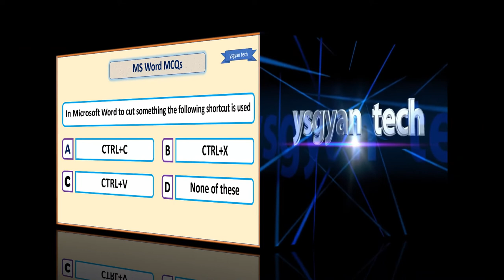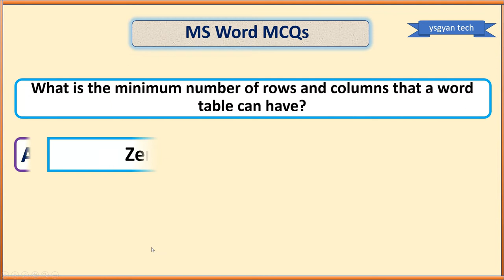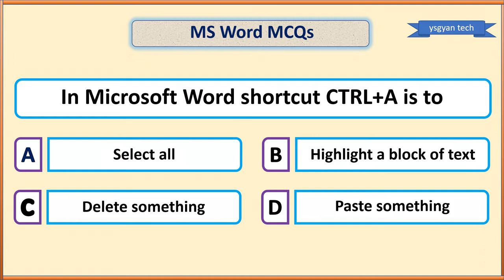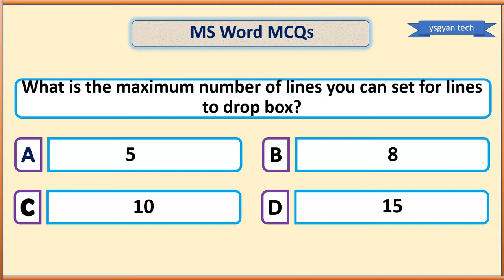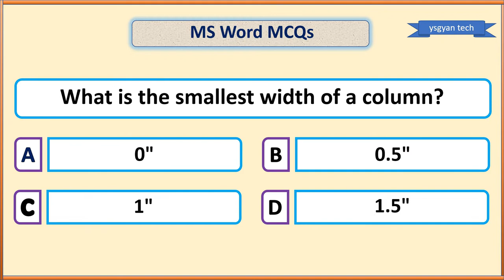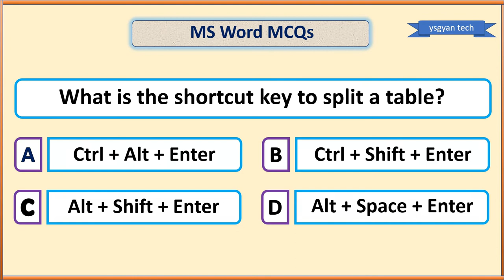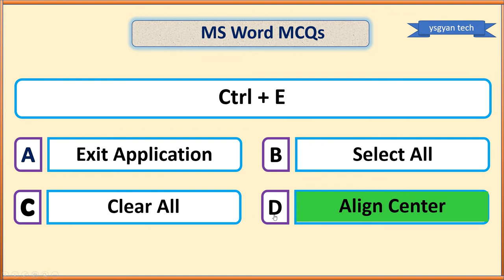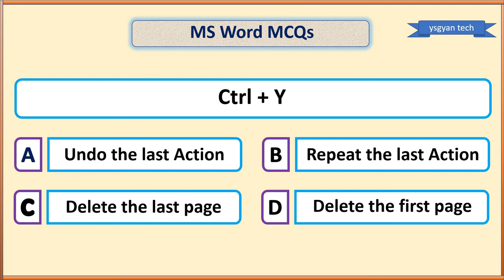MS Word GK For All Competitive Exams | MS Word MCQs in Hindi | कंप्यूटर सामान्य ज्ञान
Hi